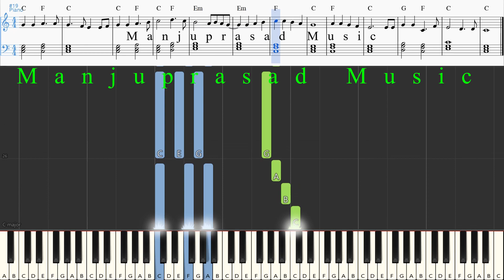Hum Honge Kaamyaab | MIDI | SHEET | Manjuprasad Music | Manjuprasad on Piano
Easy Synthesia Tutorial!